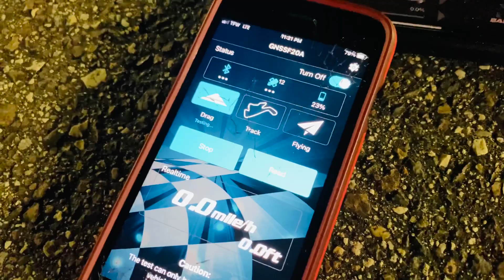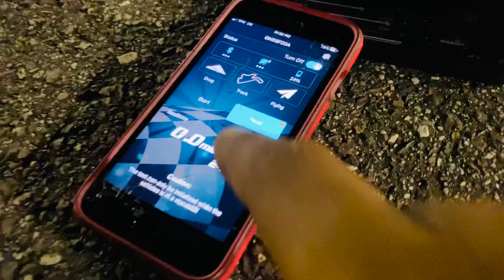ArrmaFelony 8s CorvetteC8 dragrace testing w/ Big E tire prep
Prep’d 132ft. Drag race testing